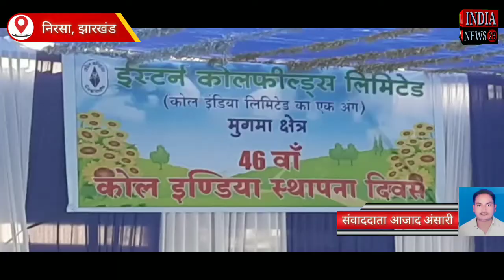झारखंड के ईसीएल मुगमा में एरिया के 46 वां स्थापना दिवस पर कार्यक्रम आयोजित किया गया